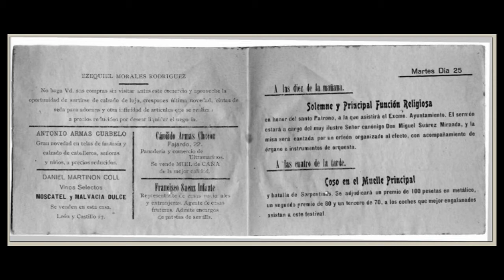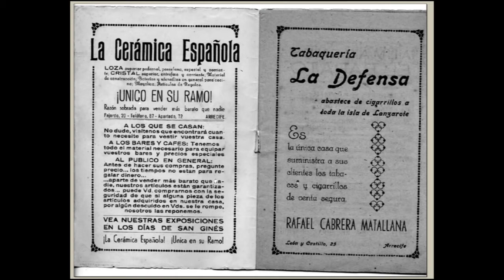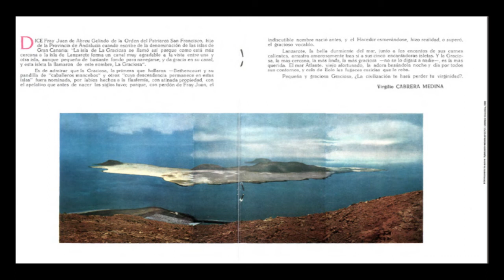San Ginés: dime cómo te diviertes, y te diré quién eres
Las fiestas patronales de Arrecife siempre han sido un fiel reflejo de la historia oficial de Arrecife y, a veces, del genio de sus ciudadanos. En 1904, uno de los entretenimientos más aplaudidos eran las carreras de sortijas (en caballo, bici o automóvil). Un juego de lo más caballeresco, en el que la destreza varonil se premiaba con la cinta que había bordado una "distinguida señorita". Ochenta y ocho años después, también un 24 de agosto, los arrecifeños extenderán la corva en El Reducto para congraciarse el cuerpo en una sesión de pilates.

Los años se caen del calendario y el papel sostiene lo que puede. Hay verdades pasadas que adquieren un nuevo significado con los años. Por ejemplo, la presunta hidalguía y modernidad del Plan General de Ordenación Urbana (PGOU) de Arrecife, al que el programa de fiestas de San Ginés dedicó en 1970 varias páginas en las que presentaba la capital lanzaroteña como una 'delicatessen' turística: "Moderna, limpia y cómoda".

Un mapa sin leyenda y escaso de datos mostraba en este mismo programa un equitativo reparto de las zonas verdes, las áreas de ocio y el parque de viviendas. El titular rezaba: "Arrecife, equilibrado urbanismo". Se relataba que las instituciones de la época estaban haciendo una justa distribución del suelo y continuando la tradición estética urbanística. "Para ello el municipio cuenta con la fe de los arrecifeños", decía el texto.

Apelar a la creencia religiosa de la colectividad fue a todas luces insuficiente.

Viajemos hasta 1904, año en el que nace Pancho Lasso en un Arrecife duro y muy elemental. Eran aquellos Sangineles que giraban en torno a la misa, dirigida por un "elocuente orador sagrado". Cuando los bailes de la Plaza de Las Palmas contaban con iluminación artística. En 1925, se repartía el pan entre los pobres y había batallas de serpentinas. Los anuncios salpicaban el programa de festividades que únicamente duraba cinco días.

Aquellos Sangineles antiguos incluían también la bendición de la bandera del somatén, asociación civil que se autoerigía en salvadora del orden y las buenas costumbres. El somatén era una suerte de milicia, originaria de Cataluña y que en algunos pueblos de Lanzarote contaba con un par de cabos. Se encargaban de vigilar que nadie pisara la cosecha de otro, o de que no hubiese actos criminales más severos.

La delicadeza del primer diseño gráfico dio paso a una tipografía recia y grandilocuente para recibir a los años 50. En el San Ginés de 1947, Cerámica Española se anunciaba en el interior de portada, lanzando cebos a los recién casados. Igual que los almacenes El Barato, que se atrevían con una estadística un tanto peregrina: "Observe usted mismo que el 75% de los concurrentes visten los más bonitos géneros suministrados por nuestros almacenes". Los Huaracheros actuaban en el famoso bar Teide, con ilusionista y médium incluidos, y la gente gozaba de la cabalgata de figuras grotescas.

Las luchadas y las verbenas eran un clásico que se mantienen hasta el día de hoy. Igual que los gigantes y cabezudos, o la rotura de piñatas. En los 50, el local 'En la esquina te espero' hacía gala de tener el mejor "café Express" de Arrecife y una de las más amplias gamas de embutido. El café de los Máguez, en el número 6 de la calle principal, decía lo mismo de su bebida. El bodegón La Alhambra se especializaba en vino conejero y bebidas frías, y Los Canarios ofrecía hasta 20 variedades de platos servidos de madrugada. El bodegón La Parrilla, bastante más modesto, ofrecía "vinos finos, corrientes y vinagres".

En 1953, la belleza de las mujeres lanzaroteñas se vendía y alababa como un paisaje más de la isla. La oda se redactaba con el inconfundible, tendencioso y apasionado estilo comunicativo del NO-DO: "La belleza canaria y la común solera patria en esta se robustecen". Junto al tipismo de las isas y las folías, se promocionaban las exposiciones filatélicas y fotográficas. El programa estaba declaradamente dedicado al turista. A la banda de música se le sumaron las cornetas y los tambores del batallón de infantería de la isla y las izadas de la bandera nacional.

Los años 60 irrumpieron con un color desenfrenado y un programa de mano convertido en folleto turístico sin declarar. El de 1962 vestía fotografías de Gabriel, pero a pesar de la época yeyé, y la incipiente modernidad, la prosa institucional continuaba con sus trovas a las beldades lanzaroteñas ("Dulce novia de ensueño, abnegada, religiosa, paraíso de su dueño..."). Las mujeres, por delante de los camellos, figuraban como uno de los atractivos de las fiestas.